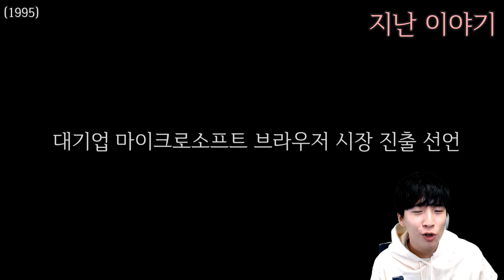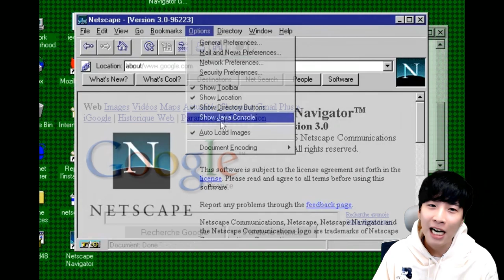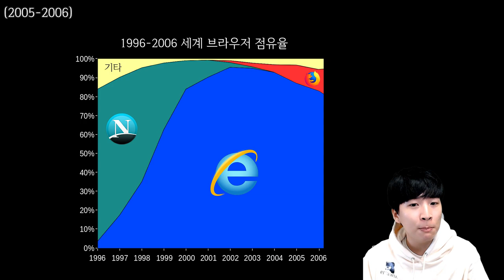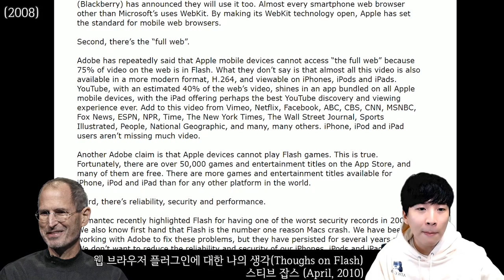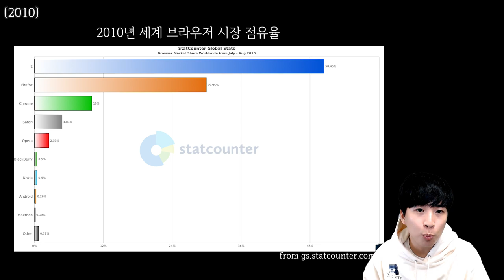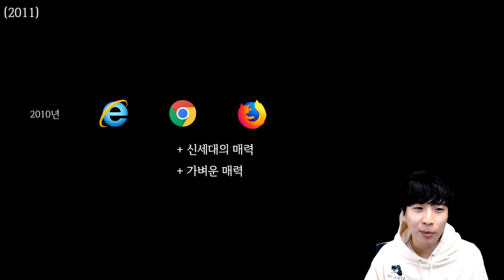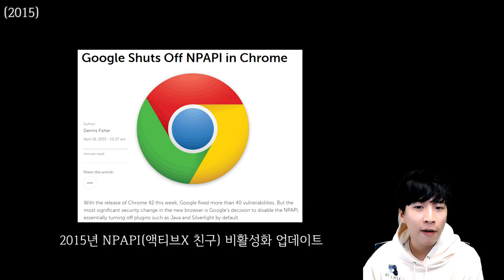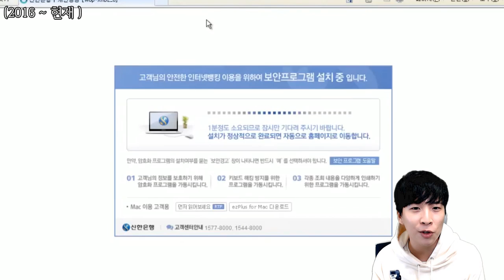2차 브라우저 전쟁 그리고 미래 (feat. 구글 크롬, 파이어폭스, 인터넷 익스플로러) - 거니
이번 영상에서는 저번 영상 '브라우저의 역사 그리고 전쟁' 에 이은 2탄, 2차 브라우저 전쟁 그리고 미래에 관해서 얘기합니다.
영상에서 등장하는 브라우저는 구글 크롬, 모질라 파이어폭스, 마이크로소프트 인터넷 익스플로러/엣지, 애플의 사파리 그리고 오페라 등입니다.

1차 브라우저 전쟁이 끝난 이후, 브라우저들의 발전 방향과 그리고 시장 점유율을 늘리려는 전략 그리고 현재 브라우저들의 미래 발전 방향에 관해서 얘기합니다.

다른 영상 시리즈도 시청해 보세요.